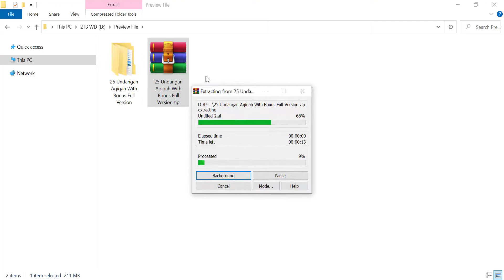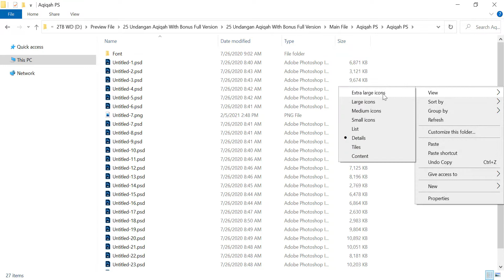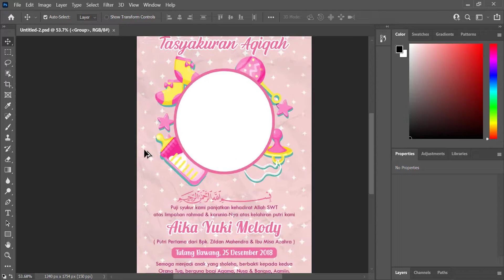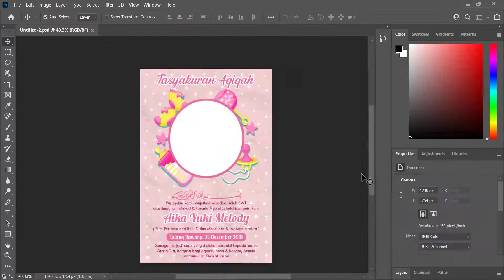25 Undangan Aqiqah With Bonus Full Version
This post is for product review only